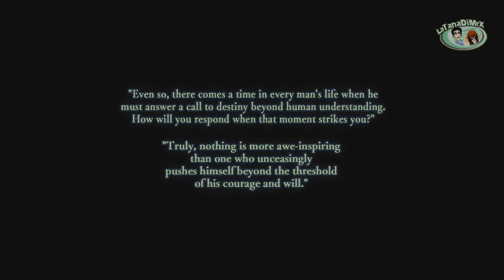Ys VIII: Lacrimosa of DANA (Prologue) [HD]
Player:Mr.X

Adol awakens shipwrecked and stranded on a cursed island. There, he and the other shipwrecked passengers he rescues form a village to challenge fearsome beasts and mysterious ruins on the isolated island. Amidst this, Adol begins to dream of a mysterious blue-haired maiden living in an unknown world. Join Adol as he unravels the riddle of the cursed isle and the blue-haired maiden Dana in Ys VIII: Lacrimosa of DANA!